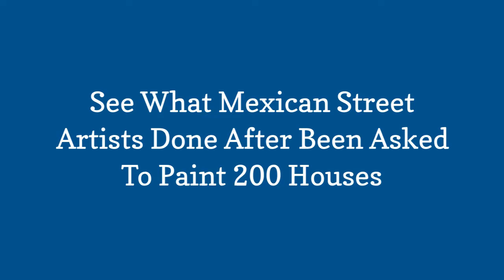See What Mexican Street Artists Done After Been Asked To Paint 200 Houses 😃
A project aimed to unite a rundown community in Mexican town Palmitas, found in the Pachuca district of the country, saw a youth organization work together with the government to give the town a much-needed lift.The group, known as Germen Crew went to work on over 200 homes in the area, combining the work to create a massive rainbow mural. They aim to unite the community by providing a project and outlet for youths in the area. It appears to be working well, with reports claiming that 452 families have noted a reduced output of violence from youths in the area to almost nothing.More info: planisferio.com | Facebook| Instagram| Twitter(h/t: streetartnews)

0:00 - Intro
0:00:12 -

0:00:21 -

0:00:30 -

0:00:39 -

0:00:48 -

0:00:57 -

0:01:06 -

0:01:15 -

0:01:24 -